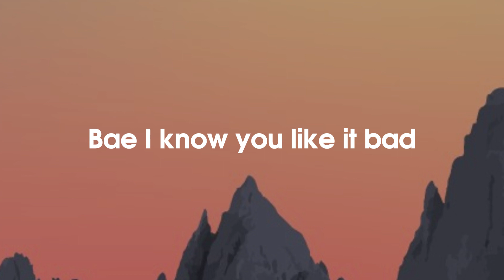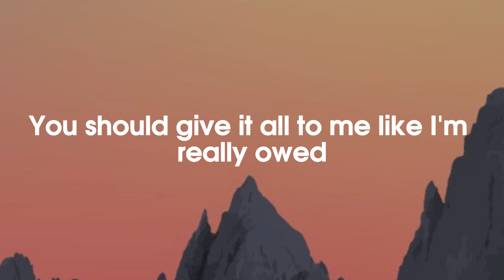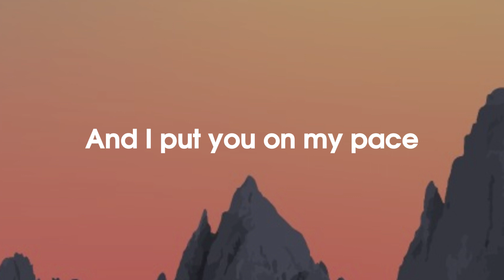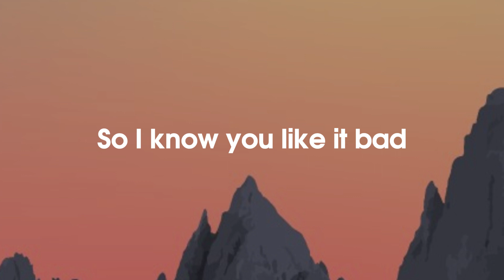Bad - Denise Julia (Lyrics)